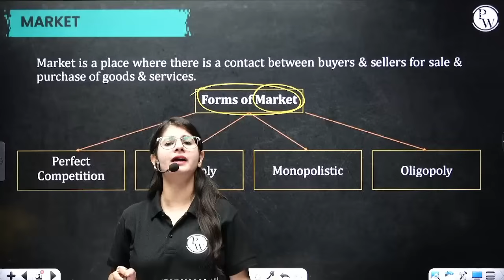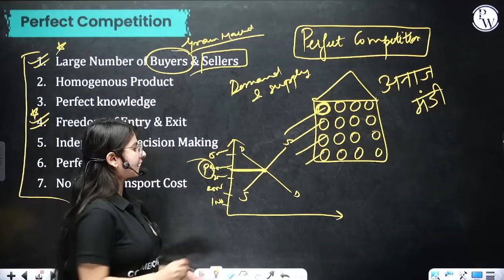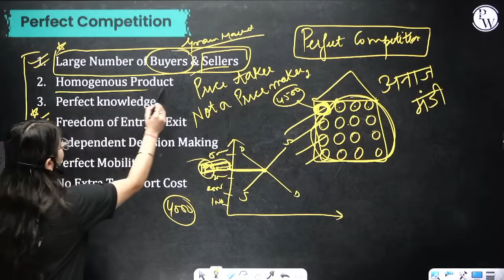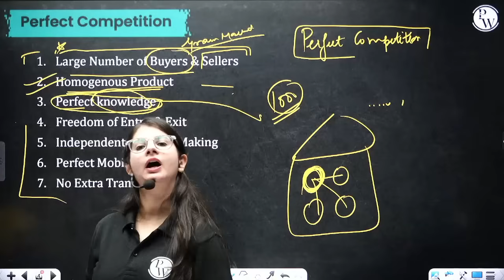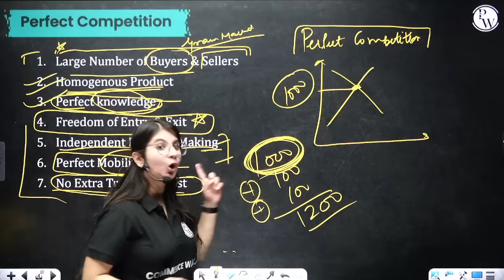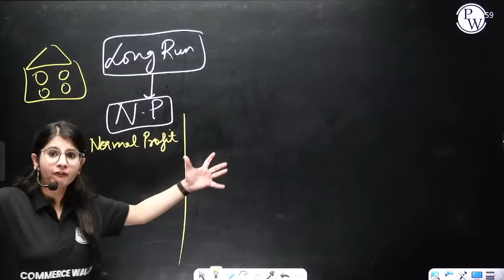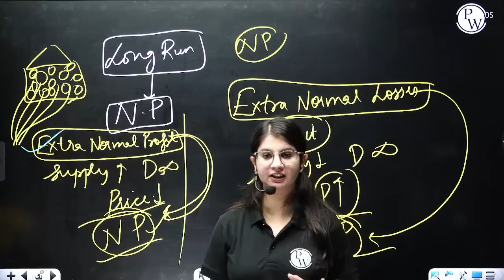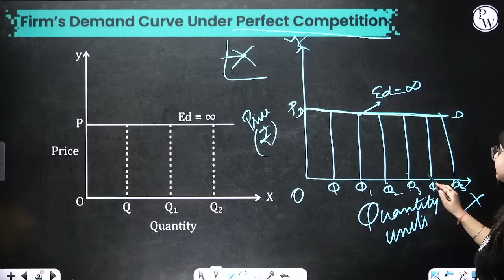Forms Of Market in One Shot | Everything Covered | Class 11th Economics🔥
Aarambh 3.0 2024 Batch For 11th Commerce-

📝 For complete notes of Lectures, visit Pace Batch in the Batch Section of PhysicsWallah App/Website.

Pace - 11th Commerce

• This batch is completely free for students of class 11th commerce
• It will cover Accountancy, Business Studies, Core Maths, Applied Maths & Economics
• All the classes will be available on Commerce Wallah Youtube Channel. After class on Youtube, you can watch it in recorded form later on the App.
• Class notes will be provided in PDF Form After class gets over.
• Class schedule will be posted in the Community and Announcement Section of the batch.
• Classes will be held 7 days a week.
• One Shot Lecture will be Provided.